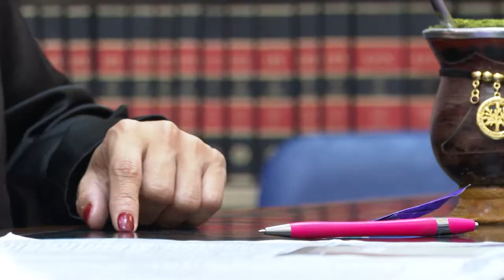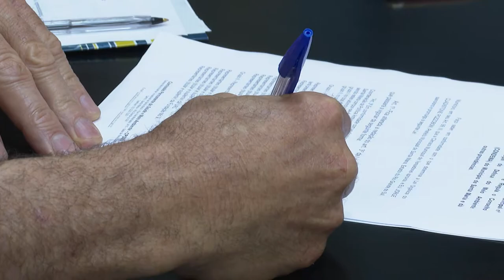Espaço das Comissões | Com. de Saúde recebe comunidades terapêuticas